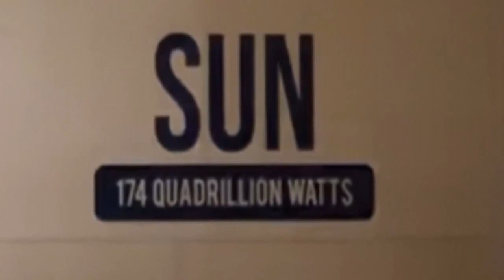'' Nibiru or planet x SUNS" SUN SIMULATOR COMMERICAL BY EUROPE, REEDITED BY CCTV , A WORD TODAY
3rd Party Ads by Creator